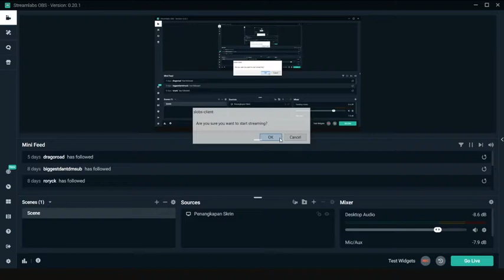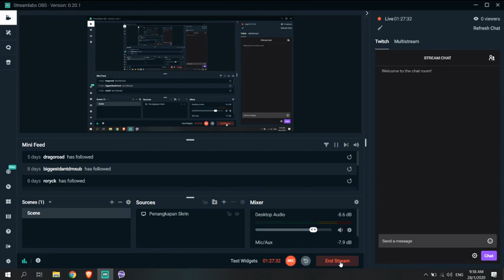RasisdeGreat - Witcher 3: I am a Witcher!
Like my FB page here, it's gonna worth it I promise you

More? I don't social much hahaha (I lied)